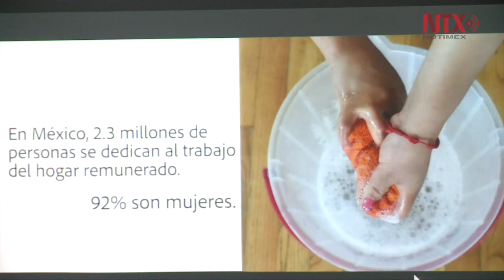Hay que concretar en ley de las trabajadoras del hogar: Conapred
Alexandra Haas, presidenta de Conapred, detalló que 2.4 millones de personas, en su mayoría mujeres, tienen condiciones laborales de discriminación estructural.